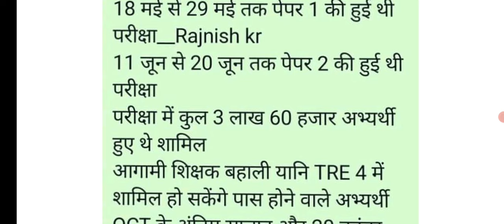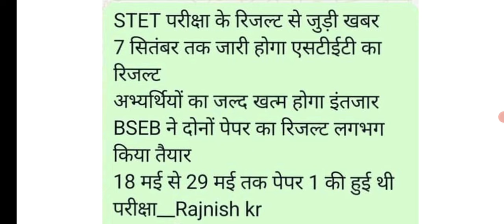STET Results 2024 news ।। Bihar STET Result 2024 ।। Stet results news ।। Anand raj